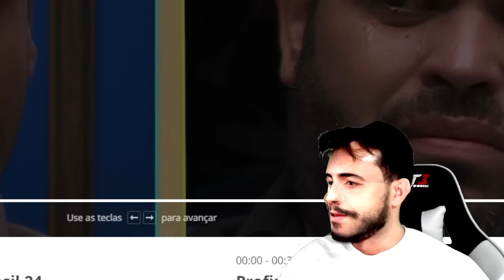BBB 24: Eliminação do Michel, discurso com Tadeu | Saida do Michel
Sejam todos muito bem vindos ao nosso canal Giro dos Reality, neste vídeo trago pra vocês notícias sobre o bbb 24.